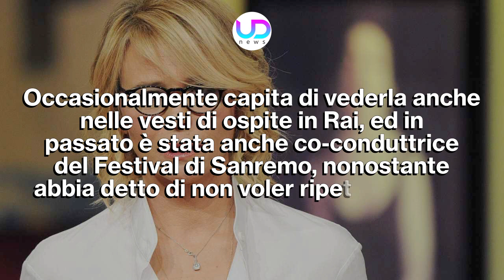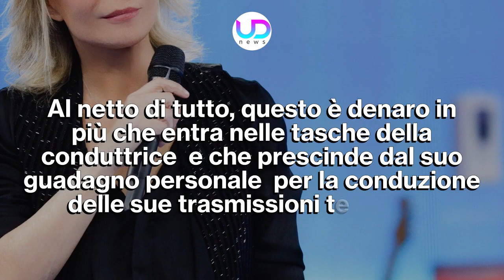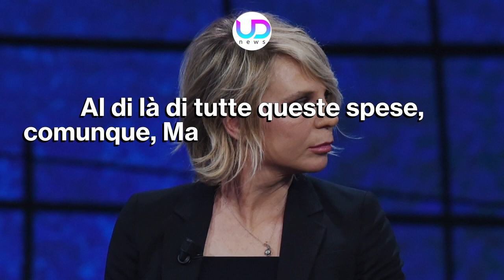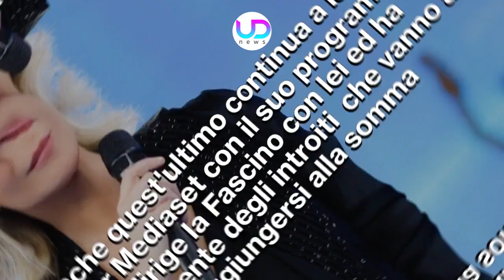Maria De Filippi: A Quanto Ammonta Il Patrimonio Della Conduttrice!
Maria De Filippi: la conduttrice tra le più amate della televisione ha anche, ovviamente, un patrimonio di tutto rispetto. Ecco a quanto ammonta e che cosa sappiamo sui suoi guadagni...